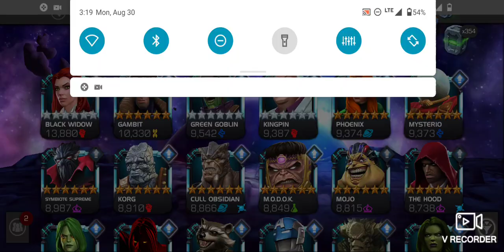6 Star number 24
sound dropped but lucky it's only 1 crystal